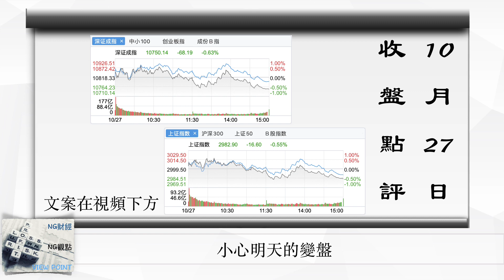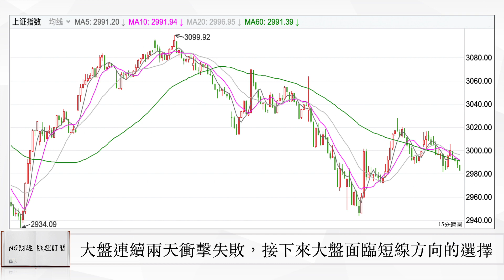小心明天的變盤｜中國股市｜2022年10月27日收盤點評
加入會員後請郵件告知，這樣我們會將你的郵箱放到會員文案群發郵箱中

今天晚上，我們想說的不多，只是想提醒大家，謹防明天大盤出現變盤，我們看到上證指數在15分鐘圖上，繼昨天之後，今天上午是再次衝擊，之前反彈所構建的第一個震盪區間的下沿位置，但是結果很遺憾，並沒有成功，因此在15分鐘圖上，我們可以看到，大盤這兩天的震盪範圍，被限制在了一個非常小的區間內，一般來說，這麼窄幅的震盪，不會維持很長時間，所以明天，最晚下週一，大盤應該會有一個短線方向的選擇，從目前的情況看，明天出現變盤的可能性會更大一點

那麼這個變盤是會向上，還是向下，這個現在真的不好說，
昨天加拿大央行意外只有升息2碼，這可能會增加資金的風險偏好，以及貴州茅台在1400元附近，應該會有一定的支持，再加上北京方面現在並沒有取消機構限賣零的決定，以及週二進入市場救市的國家隊，這些都是支持大盤可能會向上變盤的因素
但是另一方面，我們看到，在上證50還沒有破前低的情況下，A50期指已經是再創階段新低，再加上目前內地防疫封城，對生產和物流的影響，也比我們之前預計的要來的更大，再加上之前反彈中，表現最強的新創概念，其領頭羊中國軟件，今天下午也是出現了走弱的跡象，所以，現在要對於明天大盤可能到底是選擇向上，還是選擇向下，做一個肯定的判斷，還真只能靠猜，那麼對於我們來說，現在要做的事情只有一個，就是針對向上和向下，兩種情況，今天晚上提前做好準備